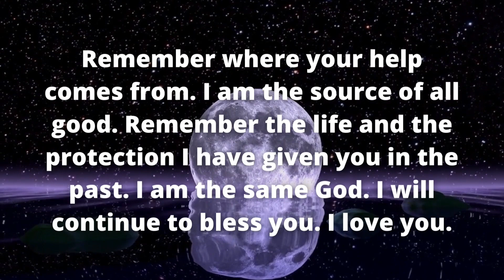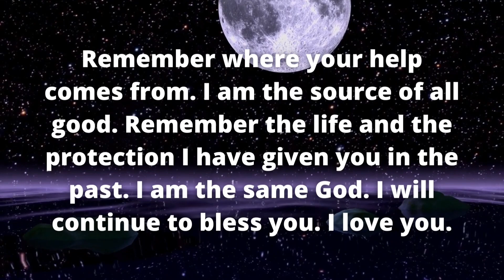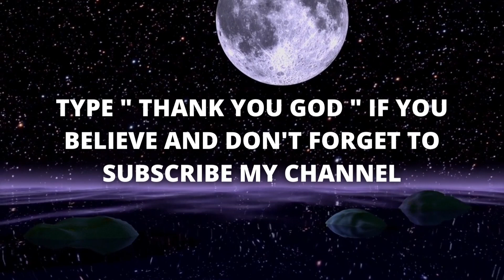Express Gratitude ✝️ Be grateful for blessings you already have